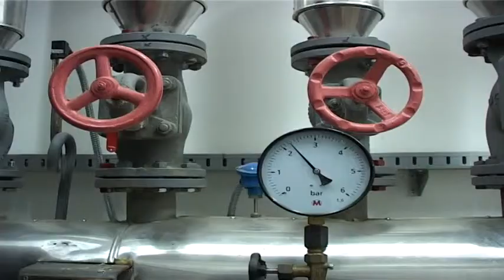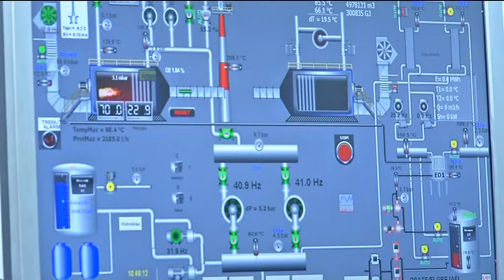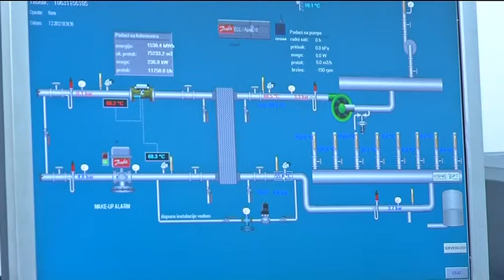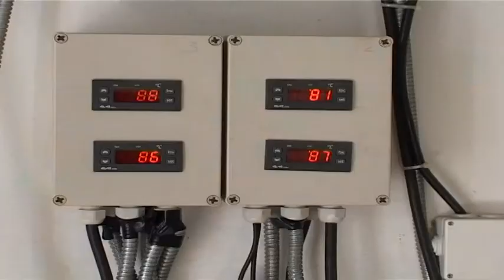infakt-070212-Gradska Toplana radi normalno